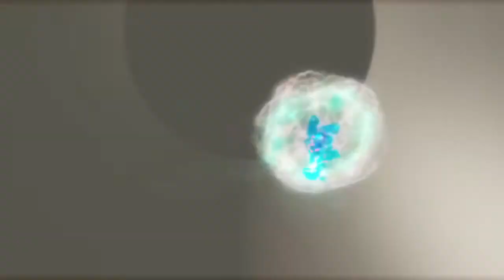ArcheAge (KR) - Zapowiedź aktualizacji 01-01-2014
oraz polskie forum.